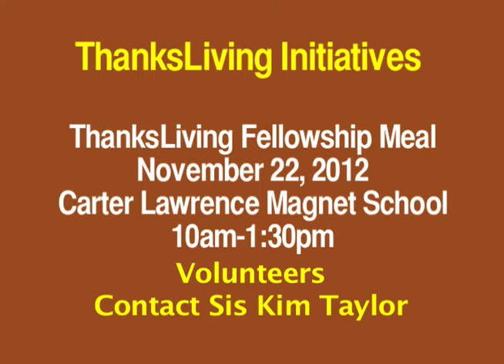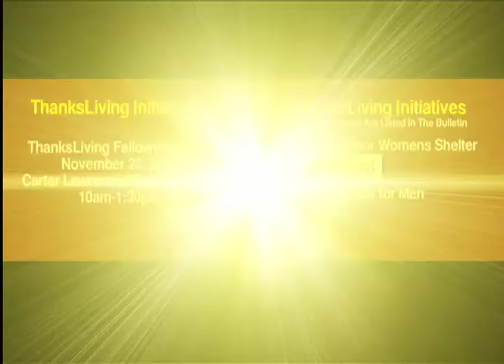Watson Grove Church November 18, 2012